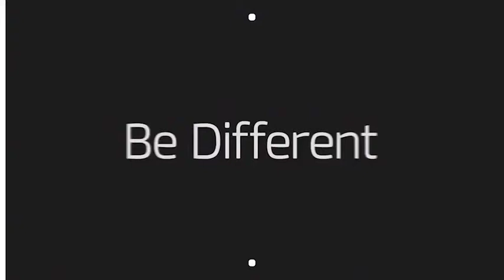Unique Opener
38 placeholders for images or video

Easy change color, text, images and logo

Music track and photo are not included